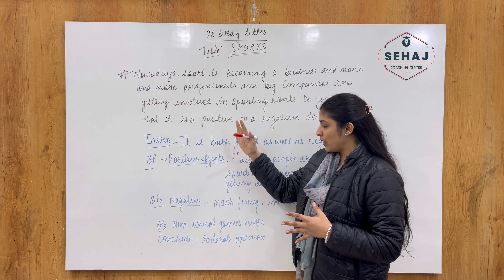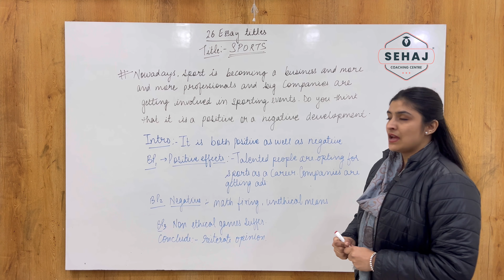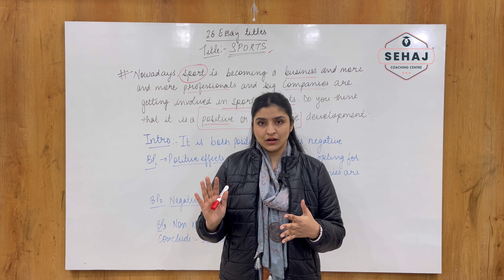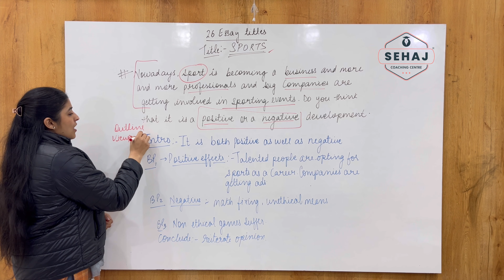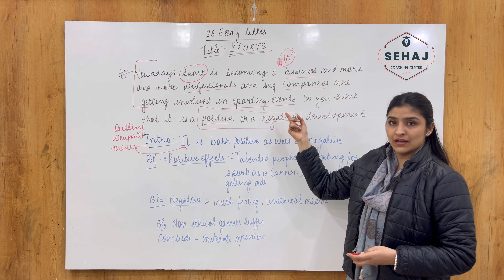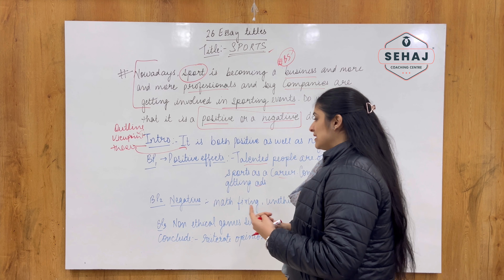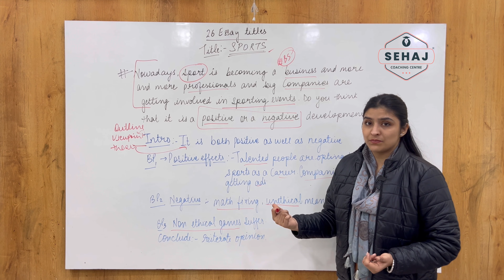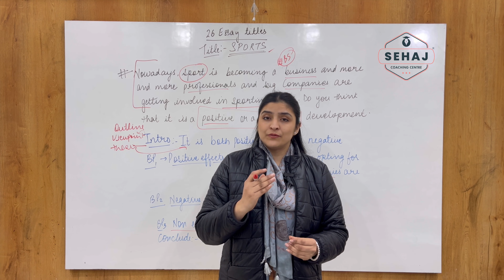26 Titles of essay in ielts | Part-16 | Sport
The ones who have been looking for a better and effective training in IELTS, PTE and TOEFL for all four modules
this channel will help you solve and answer all your doubts and queries.
-in depth knowledge of all modules
-short and effective lectures
-precise and accurate knowledge
-easy vocabulary
-tips and tricks
-tested and trialed methods
-best ways to clear the test in first attempt.
online and offline classes are provided.
- best coaching to score 9 in listening and reading